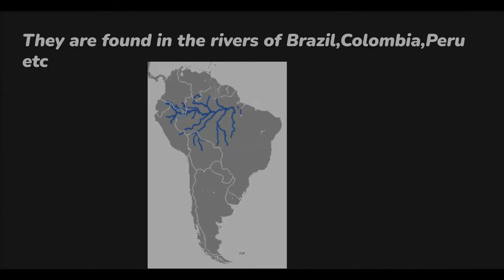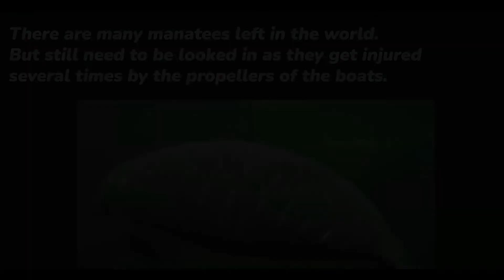The Manatee › AquaBytes🌊